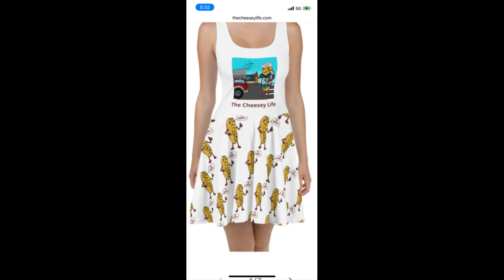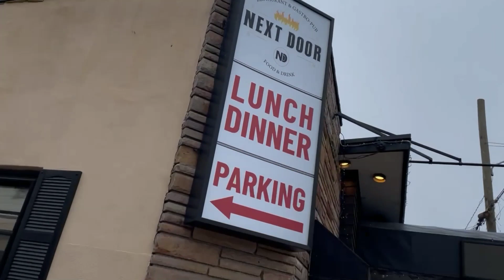2024 MCM - Contestant - Delco + 6 - Next Door Gastro-Pub & Restaurant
Next Door Gastro-Pub and Restaurant, Prospect Park, PA
2024 March Cheesesteak Madness
Delco + 6 Region
Contestant video

Amigo Dan and I went to Next Door.  We sat at the bar and had a great time.  They made us a Grilled Cheese Cheesesteak.  We chose onion rings for our side.  The meat had a great smoked flavor.  I thought they could do well in March Cheesesteak Madness.  Guest Judges Karl and Jordan picked up this cheesesteak.  One of them ate the french fries on their way to meet me.   The mushrooms and onions were on the side.  Unfortunately it did not photograph well.  It did have a lot of great flavor.  This cheesesteak is a much better sit and enjoy with friend’s at Next Door than a competition cheesesteak.

The Philadelphia Cheesesteak Guide is now available on my Website, PhiladelphiaCheesesteakAdventure.com.  All 1,100+ cheesesteaks I have reviewed are searchable by; 1. My spreadsheet. 2. Drop down menus 3. Map view.

Get your The Cheesey Life gear at TheCheeseyLife.com.  Now you can wear your love of cheesesteaks proudly.

2023 March Cheesesteak Madness Judge’s Champion is Tony’s of West Reading.  Leo’s Steak Shop is the People’s Champion.  All the videos are on YouTube channel, Philadelphia Cheesesteak Adventure.